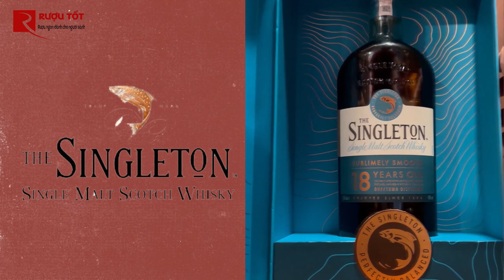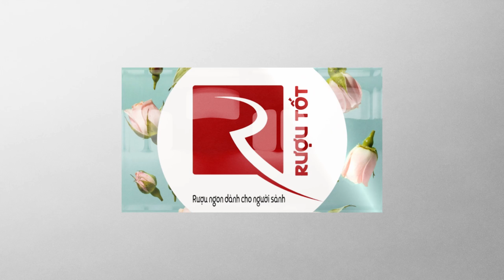Review Singleton 18, hương vị và cách thưởng thức ngon nhất | Rượu Tốt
Hương vị của Singleton 18, một chai single malt whisky sẽ như thế nào và cách uống ngon nhất của loại rượu này. Chi tiết hơn về chai rượu tại đây:
🏡Hà Nội:
CS1: Số 243 Đặng Tiến Đông - p.Trung Liệt - q.Đống Đa - tp.Hà Nội.
CS2: Tòa H5-TM6 Tòa Hope Residence, Phường Phúc Đồng, Quận Long Biên, Thành phố Hà Nội.
🏡HCM: Số 42 Trường Sơn, Phường 2, q.Tân Bình, Tp.Hồ Chí Minh 📱Di động: 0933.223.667
🏡Hà Tĩnh: Tầng 1, C103, Chung cư Nhà ở Xã Hội, P. Thạch Linh, TP. Hà Tĩnh 📱Di động: 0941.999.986
MAP: